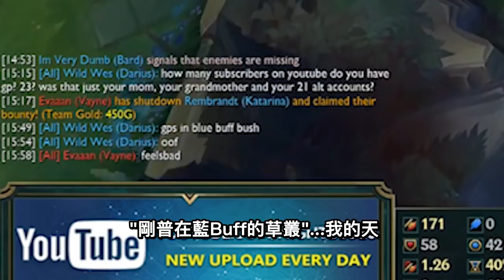「Nightblue3中文」我真的應該退出英雄聯盟...傳說級剛普打野 一個Q一個人頭！我是命中注定的海盜！(中文字幕) -LoL 英雄聯盟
每天更新 NightBlue3英雄聯盟中文影片！
喜歡的話請讃好分享影片喔☺謝謝啦 💙

(*最新稻草人增強*做壞了 一個E清光野區！  )

(*全新英雄*凱莎 最不平衡的射手打野！ )

🌟 追蹤實況 ◄◄ 實時內容 (ﾉ◕ヮ◕)ﾉ*:･ﾟ✧ 🌟

各社交網站會更新我最新的動向  請追蹤讃好(✿ ◕‿◕)

本頻道為Nightblue3官方中文頻道，
由主頻道與TGBoi管理，專門提供Nightblue3中文影片。
喜歡的話訂閲此youtube頻道，定時更新英雄聯盟中譯影片。

This channel is the official Nightblue3 Chinese channel.
This channel is authorized by Nightblue3.